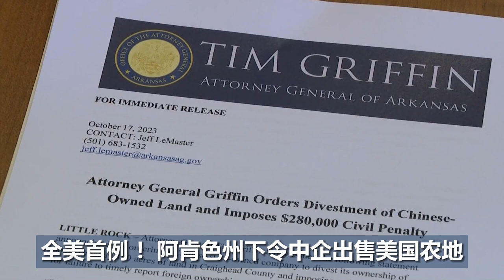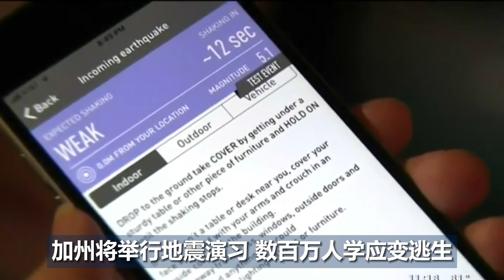因南海地图问题 杭州娃哈哈集团被处罚；阿肯色州下令中企出售美国农地 全美首例